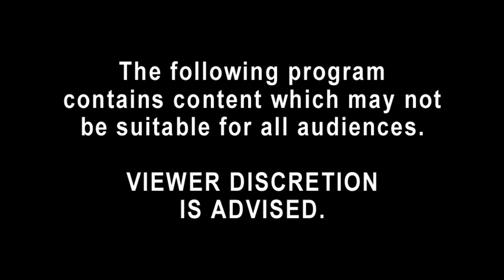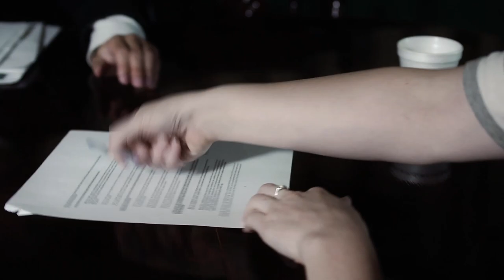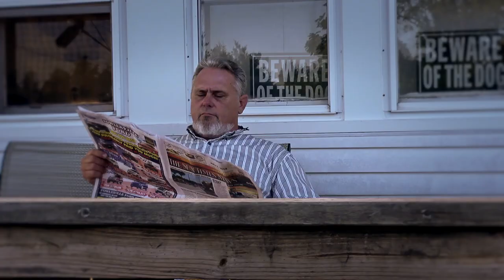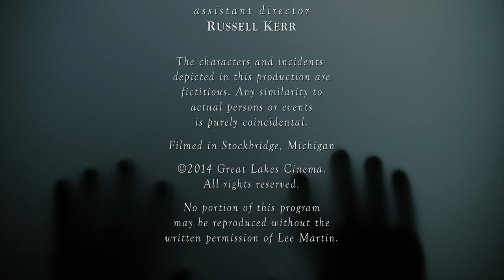Lee Martin's The Midnight Hour: Death Is A Silent Wittness (7.2)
(Original air date: 3 Oct 2014)  A woman becomes a target for death after it is discovered that she is the sole witness to a grisly murder-which no one else believes happened.